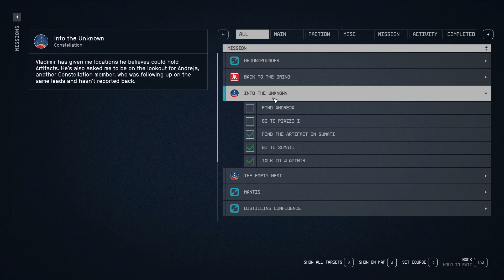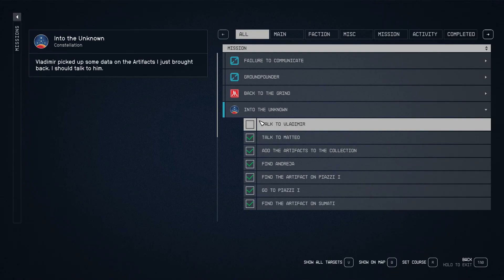STARFIELD PC Walkthrough Gameplay PART9 Into The Unknown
Starfield received generally positive reviews from critics, with particular praise for its open world, setting, and soundtrack, though the story and exploration divided critics.